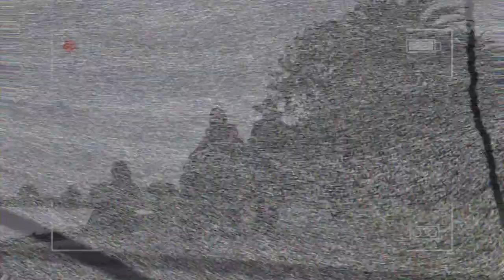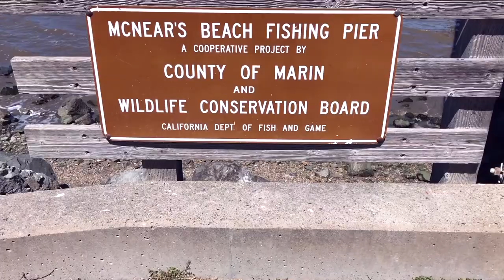MUSLIM DI AMERIKA, HALAQAH ANAK, PENTING NGAK?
HALAQAH ANAK AMERIKA, PENTING? pengertian halaqah dulu, sekelompok kecil muslim yang barengan dan mendalami ajaran Islam. nah itu penting ngak? apa cuma butuh buat orang dewasa aja? atau yang tinggal di indonesia aja. nah ini kegiatan kita.